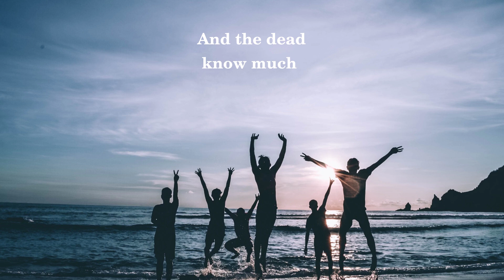Carl Sandburg - Pals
Carl Sandburg was an American poet, writer, and journalist who lived from 1878 to 1967. He was born in Galesburg, Illinois, and worked as a journalist in Chicago before becoming a well-known poet and author. Sandburg's writing is known for its clear, direct language and focus on everyday people and experiences.

"Pals" is a poem by Sandburg that was first published in 1916 in his collection "Chicago Poems." The poem is about the relationship between two working-class men who are friends and companions in their daily lives.

The poem's speaker describes the two men, who are known as "Pals," as being inseparable and always together. They work side by side in the factories and the streets, and share a bond that goes beyond words. The speaker contrasts the Pals with the wealthy and powerful people of the city, who are often cold and distant.

As the poem progresses, the speaker reflects on the relationship between the Pals and the world around them. Despite the challenges and hardships they face, the Pals are able to find joy and companionship in each other, and their relationship becomes a symbol of hope and resilience in the face of adversity.